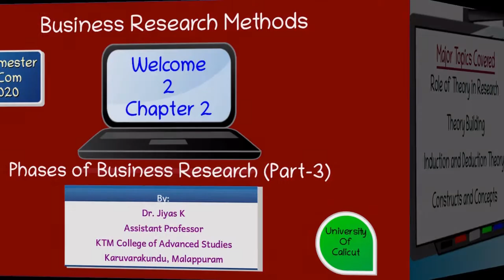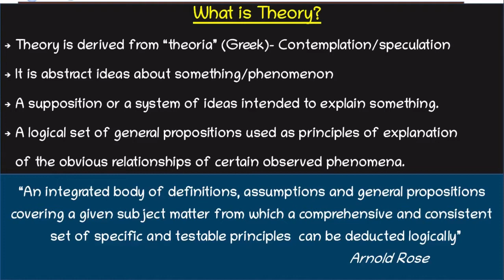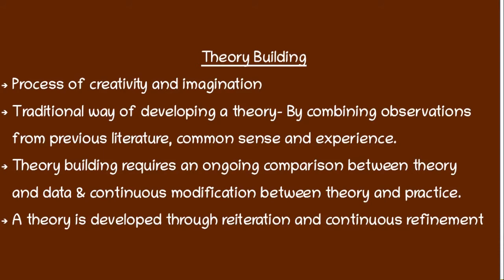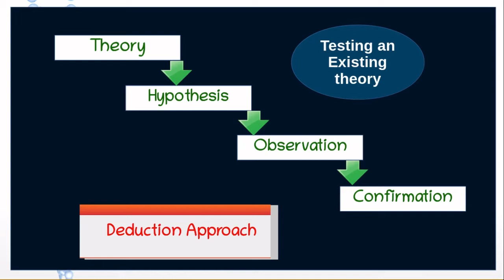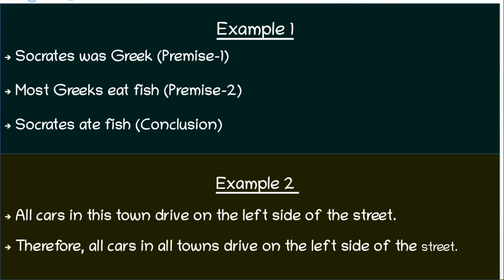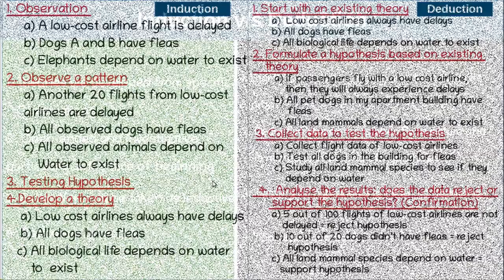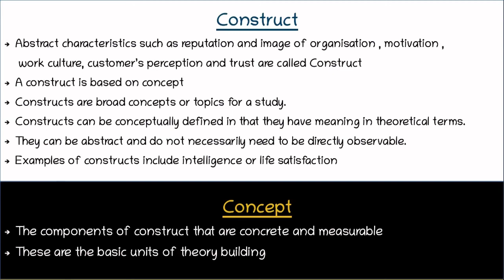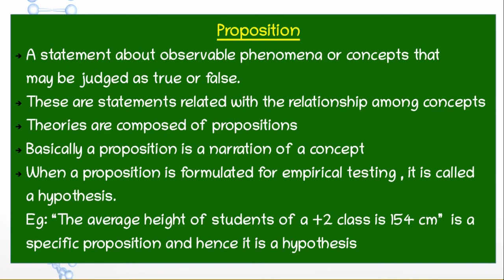B.Com V Semester- Business Research Methods-Chapter 2- Part 3 (മലയാളം )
This video explains Theory building, Induction and deduction approach  in Malayalam.